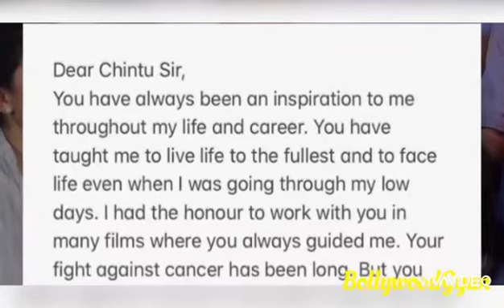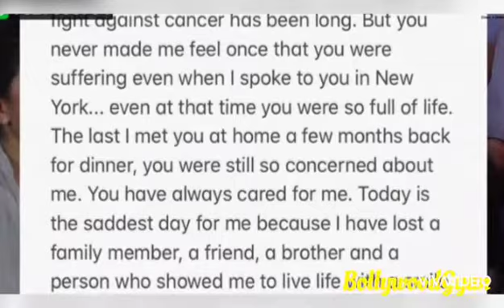SanjayDutt Gets Emotional On Rishi Kapoor’s Demise Shares A Special Message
Sanjay Dutt Gets Emotional On Rishi Kapoor’s Demise Shares A Special Message